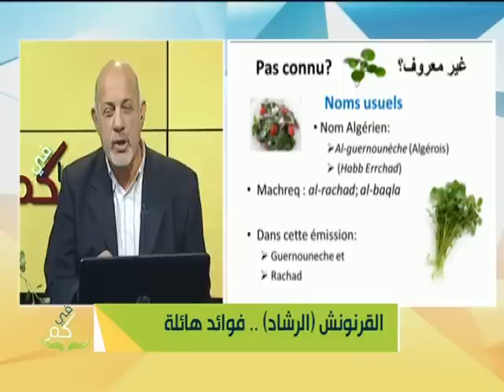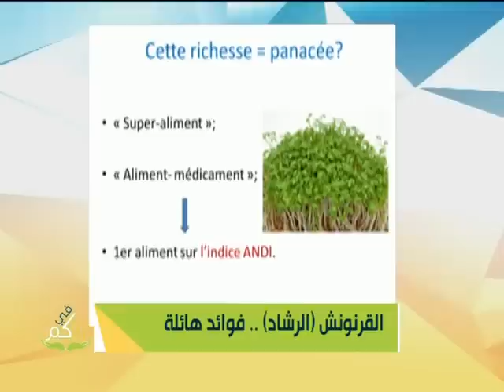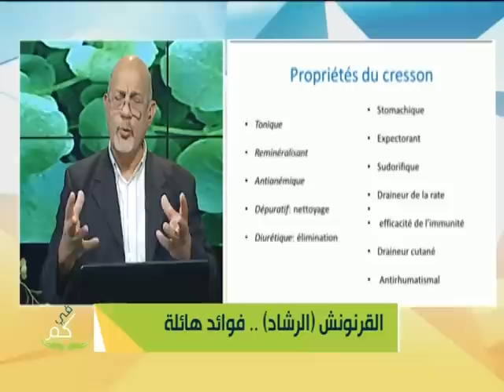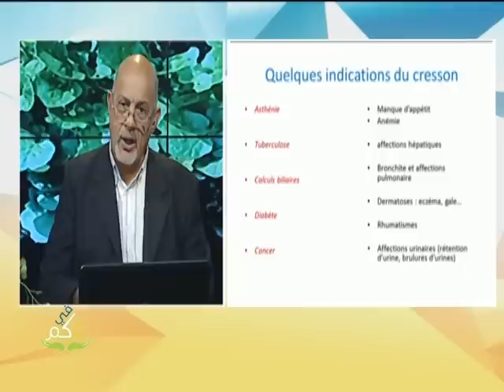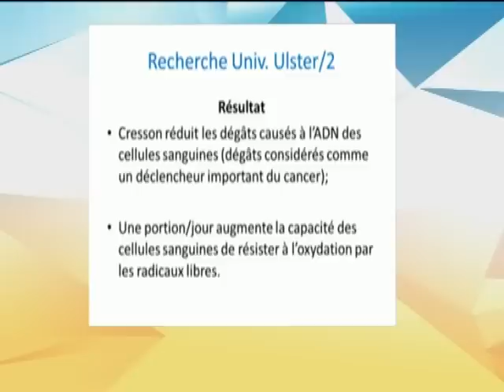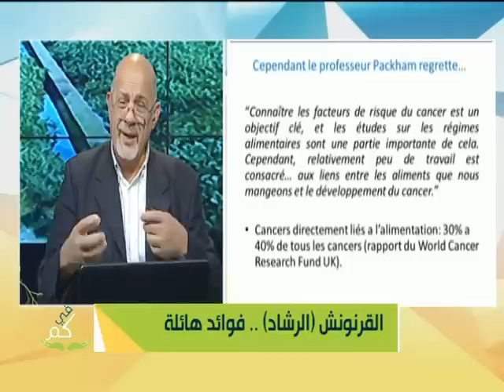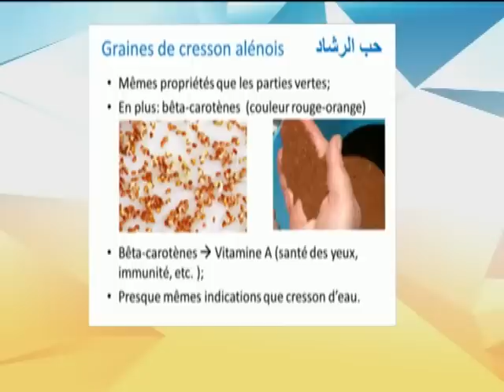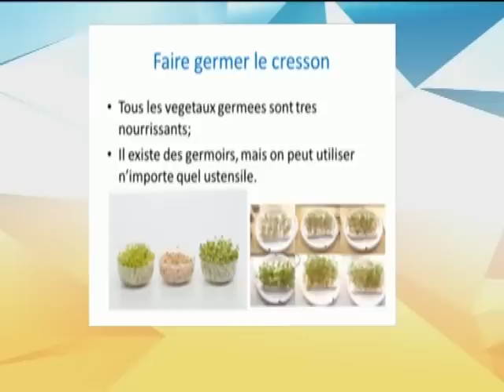القرنوش(الرشاد).. فوائد هائلة